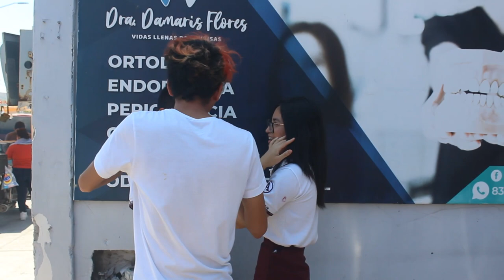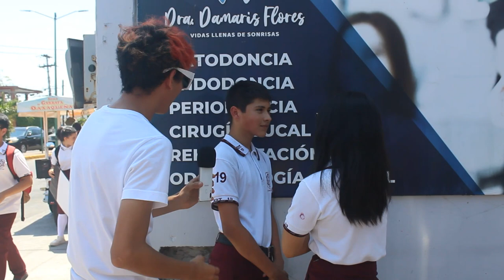Semana Inglesa con la secundaria No. 19 // Cachetadas con final feliz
VOLVÍ A LA SECUNDARIA DONDE ESTUVE //KERMÉS TERMINA MAL // VI A LA HIJA DE MI EX

Ve estos otros videos